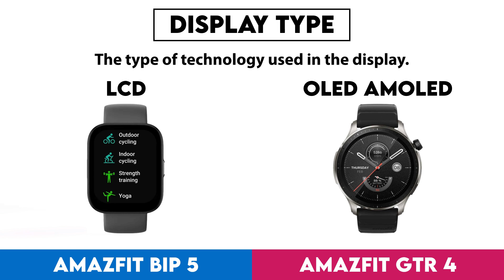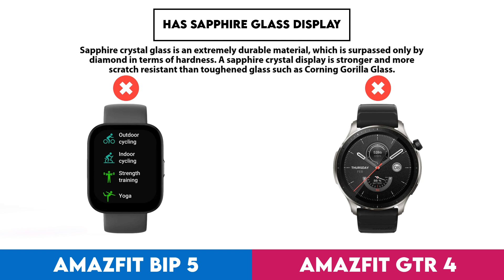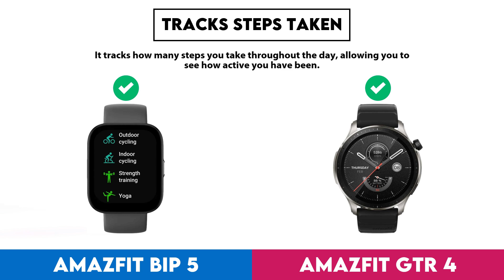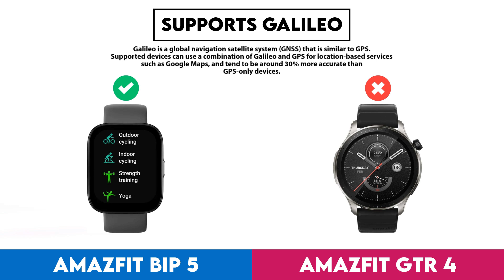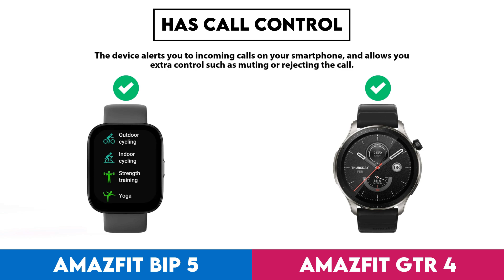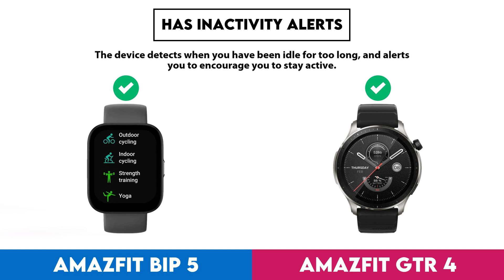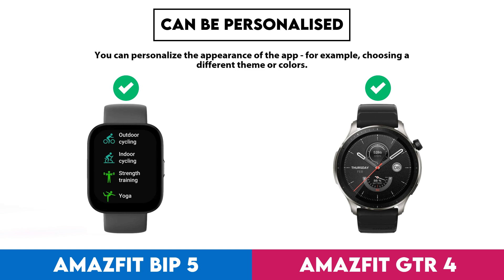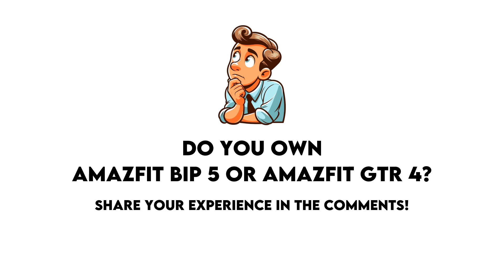Amazfit Bip 5 vs Amazfit GTR 4 Comparison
In this video I made a comparison between  Amazfit Bip 5 and Amazfit GTR 4 based on their different features and performance factors. Intention of this video is to help you choose the right product for you.

Timestamps:
Design - 0:00:05
  Screen Size - 0:00:08
  Display Type - 0:00:18
  Is Dustproof And Water-Resistant - 0:00:28
  Atm Rating - 0:00:38
  Ingress Protection (Ip) Rating - 0:00:48
  Has Branded Damage-Resistant Glass - 0:00:58
  Pixel Density - 0:01:08
  Sweat Resistance - 0:01:18
  Watch Band Is Replaceable - 0:01:28
  Has A Display - 0:01:38
  Resolution - 0:01:48
  Always-On Display - 0:01:58
  Thickness - 0:02:08
  Has A Touch Screen - 0:02:18
  Weight - 0:02:28
  Height - 0:02:38
  Width - 0:02:48
  Has Sapphire Glass Display - 0:02:58
  Volume - 0:03:08
  Width Of Band - 0:03:18
Sensors - 0:03:28
  Monitors Blood Oxygenation Levels - 0:03:31
  Has A Heart Rate Monitor - 0:03:41
  Has Gps - 0:03:51
  Has An Accelerometer - 0:04:01
  Has A Temperature Sensor - 0:04:11
  Has A Compass - 0:04:21
  Has A Barometer - 0:04:31
  Has A Gyroscope - 0:04:41
  Monitors Perspiration - 0:04:51
Activity tracking - 0:05:01
  Tracks Your Sleep - 0:05:04
  Tracks Distance - 0:05:14
  Tracks Steps Taken - 0:05:24
  Measures Pace - 0:05:34
  Provides Sleep Reports - 0:05:44
  Detects Activities Automatically - 0:05:54
  Has A Route Tracker - 0:06:04
  Tracks Elevation - 0:06:14
  Has Exercise Tagging - 0:06:24
  Has A Stroke Counter For Swimming - 0:06:34
  Tracks Calorie Intake - 0:06:44
  Designed For Diving - 0:06:54
  Designed For Golf - 0:07:04
Connectivity - 0:07:14
  Is Compatible With Ios - 0:07:17
  Is Compatible With Android - 0:07:27
  Bluetooth Version - 0:07:37
  Supports Wi-Fi - 0:07:47
  Supports Ant+ - 0:07:57
  Has Nfc - 0:08:07
  Has A Cellular Module - 0:08:17
  Supports Galileo - 0:08:27
Battery - 0:08:37
  Battery Life - 0:08:40
  Battery Power - 0:08:50
  Battery Life In Training Mode - 0:09:00
  Charge Time - 0:09:10
  Battery Life In Power Save Mode - 0:09:20
  Has Wireless Charging - 0:09:30
  Has A Rechargeable Battery - 0:09:40
  Has A Solar Power Battery - 0:09:50
  Has A Removable Battery - 0:10:00
Features - 0:10:10
  Measures Vo2 Max - 0:10:13
  Can Be Used To Answer Calls - 0:10:23
  Locates Your Phone - 0:10:33
  Has Call Control - 0:10:43
  Has Notifications - 0:10:53
  Has Irregular Heart Rate Warnings - 0:11:03
  Has Ecg Technology - 0:11:13
  Has Silent Alarm - 0:11:23
  Has Vibrating Alerts - 0:11:33
  Has Fall Detection - 0:11:43
  Has A Stopwatch - 0:11:53
  Has Smart Alarm - 0:12:03
  Has A Built-In Camera Remote Control Function - 0:12:13
  Acquires Gps Faster - 0:12:23
  Warranty Period - 0:12:33
  Number Of Microphones - 0:12:43
App & Software - 0:12:53
  Provides Activity Reports - 0:12:56
  Has Inactivity Alerts - 0:13:06
  Counts How Many Calories You'Ve Burned - 0:13:16
  Has Goal Setting - 0:13:26
  Has Achievements - 0:13:36
  Free App - 0:13:46
  Has Exercise Diary - 0:13:56
  Ad-Free - 0:14:06
  Has Coaching - 0:14:16
  Has Temperature Tracking - 0:14:26
  Has Period Notifications - 0:14:36
  Supports Routes - 0:14:46
  Syncs With Existing Calendars - 0:14:56
  Has Music Playback - 0:15:06
  Displays Fertile Window Notifications - 0:15:16
  Has Food Diary - 0:15:26
  Includes Maps - 0:15:36
  Predicts Ovulation - 0:15:46
  Predicts Start Date - 0:15:56
  Has Video Tutorials - 0:16:06
  Supports Widgets - 0:16:16
  Can Be Personalised - 0:16:26
  Has Barcode Scanner On App - 0:16:36
  Tracks Water Intake - 0:16:46
  Has Weight Tracking - 0:16:56
  Has Live Tracking - 0:17:06
  Tracks Bmi - 0:17:16
Miscellaneous - 0:17:26
  Has A Battery Level Indicator - 0:17:29
  Has Auto Pause - 0:17:39
  Has Passcode - 0:17:49
  Compatible With Smart Scales - 0:17:59
  Compatible With External Heart Rate Monitors - 0:18:09
  Is Compatible With Windows - 0:18:19
  Has An External Memory Slot - 0:18:29
  Is Compatible With Mac Os X - 0:18:39
  Has A Socket For A 3.5 Mm Audio Jack - 0:18:49